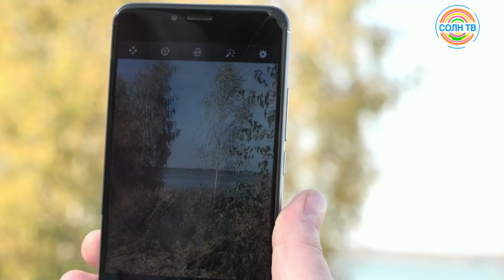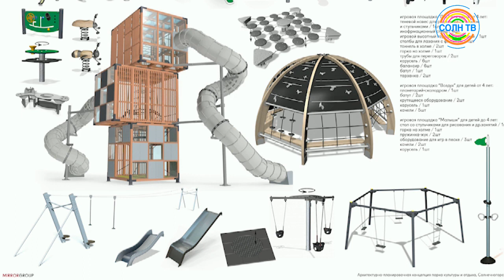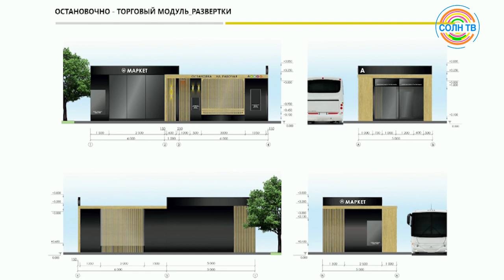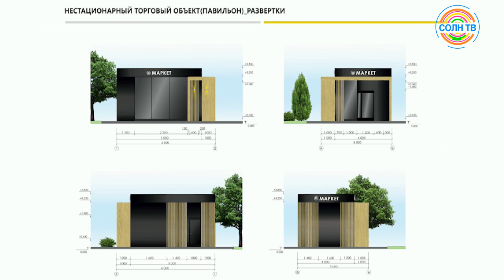Благоустройство набережной Сенежа и парка в Солнечногорске - интервью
Интервью заместителя главы городского округа Солнечногорск Александра Квасникова о благоустройстве набережной Сенежа и парка.

0:00 Когда сделают набережную Сенежа?

3:40 Что эксклюзивного сделают на набережной?

7:20 Как набережную подготовят к зиме?

9:16 Wi-Fi, подзарядка и спорт на набережной

12:13 Эко-стиль и прочность - об арт-объектах

14:40 Благоустройство городского парка : сроки

20:45 Нестационарная торговля в парке

30:58 Что думаю о благоустройстве жители?